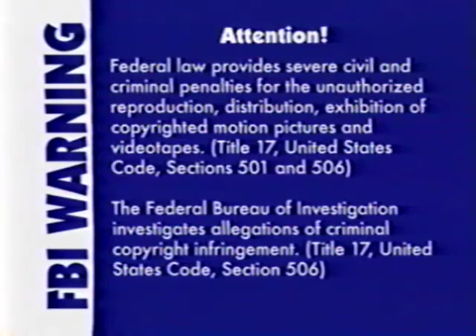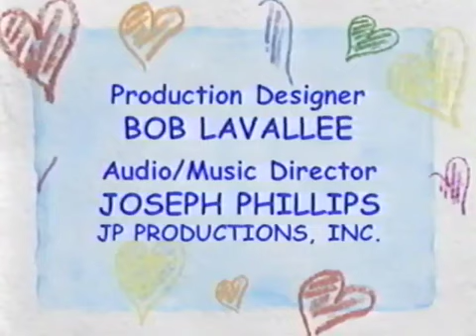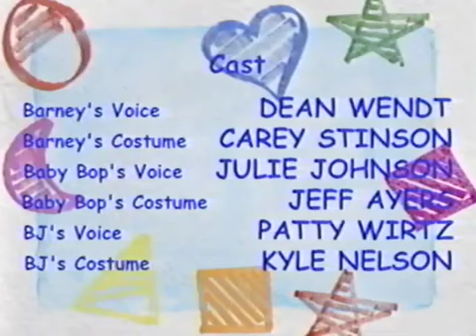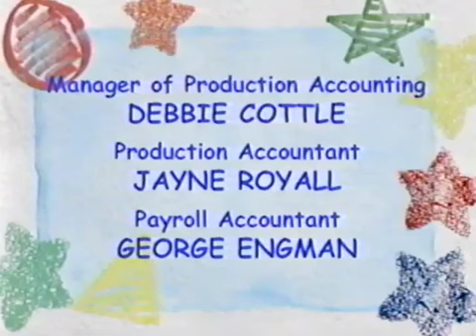Barney - Happy, Mad, Silly, Sad (Extremely Rare 2003 Screener Vhs Rip)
Special thanks to Tara Buss for the Video on YouTube

Barney is owned by the lyons group lyrick studios Hit entertainment 9 story media & mattel Barney was created by Sheryl Leach